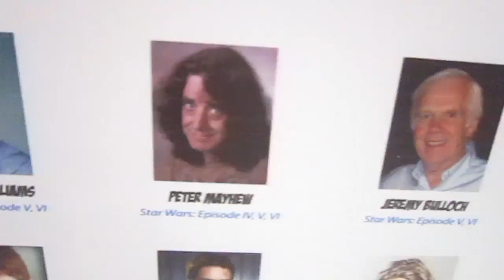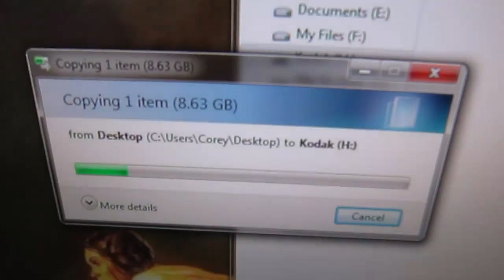The Vlog of Doom (Toronto Comic Con, Mystery Stick, and Office Tour)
Week 12

ApprenticeA Productions

MONDAY VIDEO:
(March 21, 2011)

Playlist Live in Orlando!

Mediated Productions ('Droid Auditions')
Justin Ferrato - Director